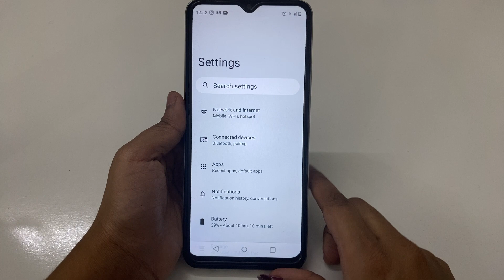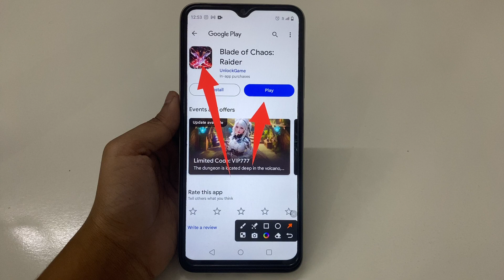How to Fix Disconnect from the server! Error code:1006 problem solve in Blade of Chaos: Raider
How to Fix Disconnect from the server! Error code:1006 problem in Blade of Chaos: Raider
How to Fix Disconnect from the server! Error code:1006 in Blade of Chaos: Raider
Fix Disconnect from the server! Error code:1006 problem solve in Blade of Chaos: Raider
Fix Disconnect from the server! Error code:1006 problem in Blade of Chaos: Raider
Fix Disconnect from the server! Error code:1006 in Blade of Chaos: Raider
Disconnect from the server! Error code:1006 problem solve in Blade of Chaos: Raider
Disconnect from the server! Error code:1006 problem in Blade of Chaos: Raider
Disconnect from the server! Error code:1006 in Blade of Chaos: Raider